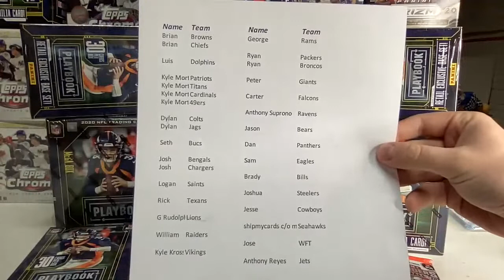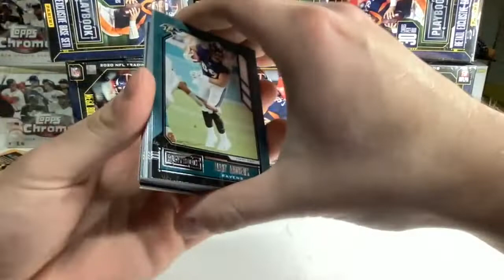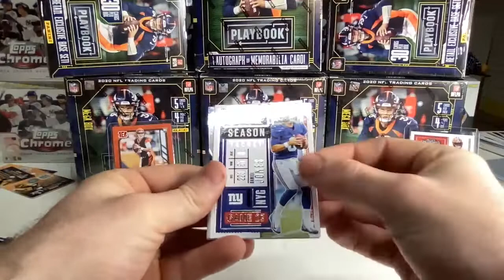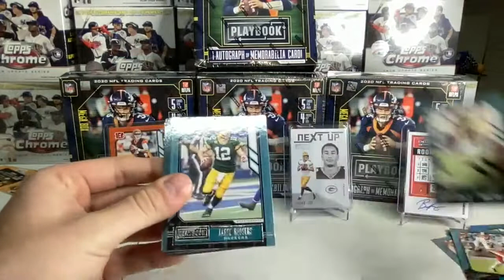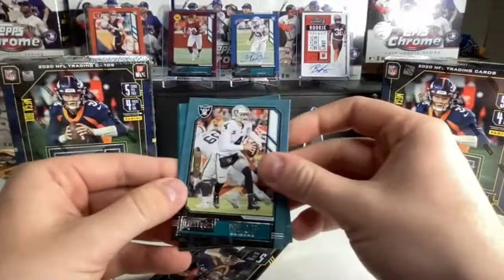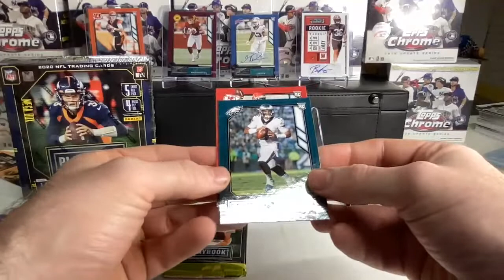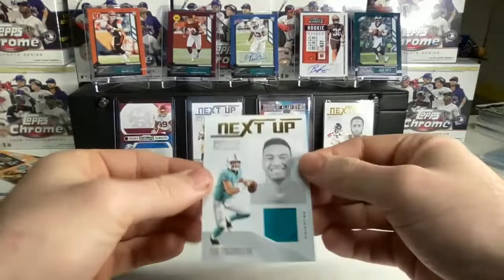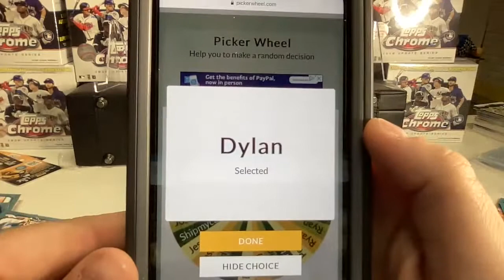4 Playbook Mega Boxes + 3 Playbook Hangers + 10 Contenders Gravity Packs BOX BREAK #3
Hello, my name is Adam and I'm a full-time reseller on eBay, Mercari, & Amazon!  Follow along my journey and I'll give some tips to help with your business while also showing some successes and failures that I've had. Thanks for stopping by, I'd really appreciate if you subbed! Let me know below or on IG if you have any questions. God bless :)

WHAT I USE:
Thermal Printer
Tape Gun
Thermal Labels
Shipping Scale
6x9 Poly Mailers
10x12 Poly Mailers
Larger Poly Mailers
Tape Gun Rolls
EBay Logo Tape
Heavy Duty Tape
Bubble Mailers
M1 MacBook Air